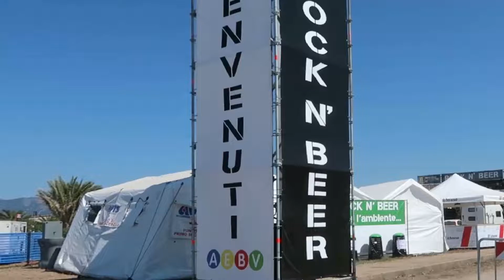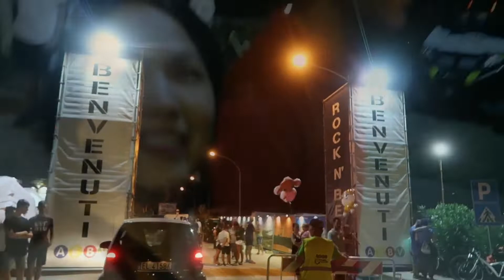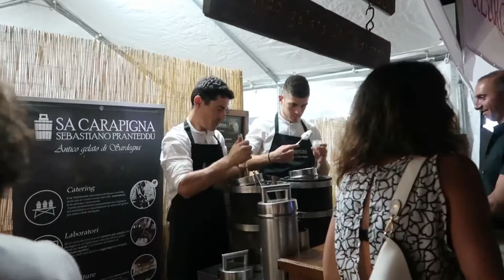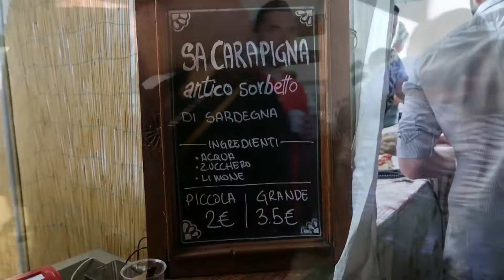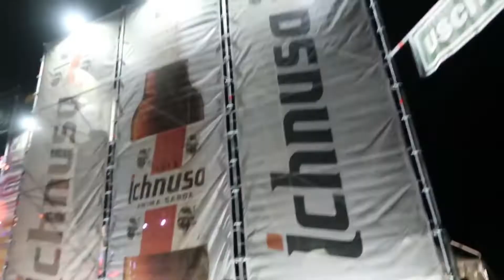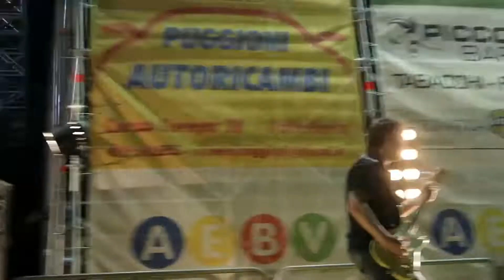Beer fiesta 2019 | Festa della birra 2019 | Rock n beer ft. Ostetrika Gamberini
If you wanna rock and roll watch this!